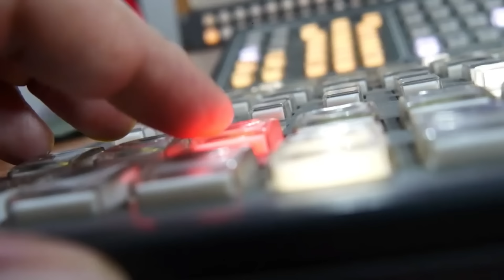¡Ya salió el peine!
Ahora todo tiene sentido... sobre la renuncia de las Ministras y los Ministros de la Suprema Corte... así lo da a conocer la Presidenta Claudia Sheinbaum.